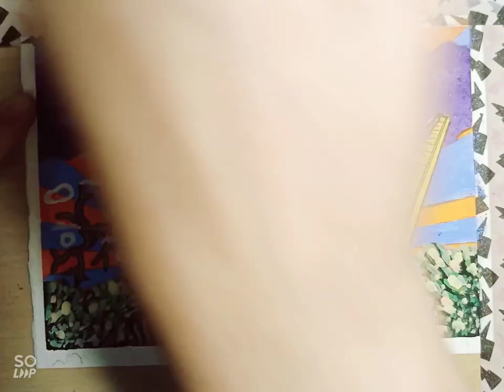Stairway To Heaven inspired painting || Gouache paints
🌌Hey guys! This is my first video on YouTube. I hope you like it!

🖌️Materials used: Arteza Gouache Paints, Black gel pen